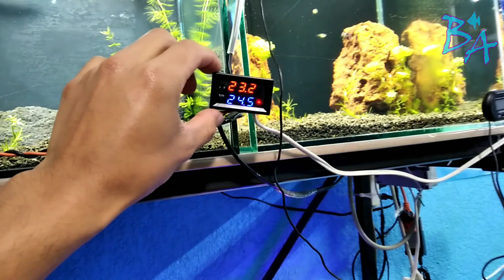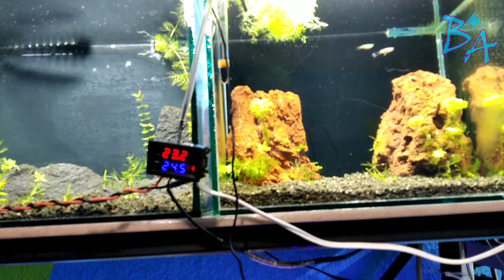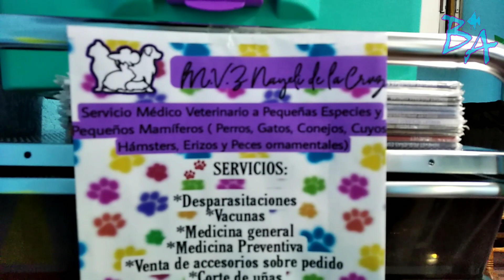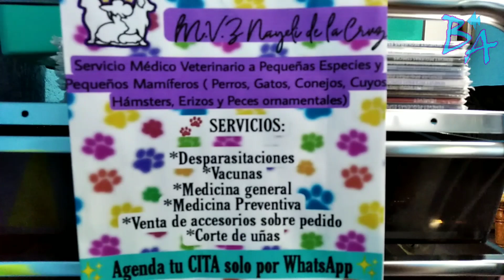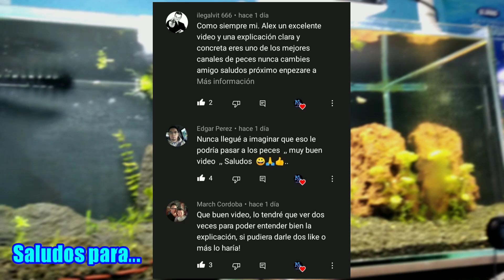Todos los acuarios, peces y otras sorpresas - Bioacuatixz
Deja tu like, regálame un comentario y yo te regalo un saludo en el próximo video.